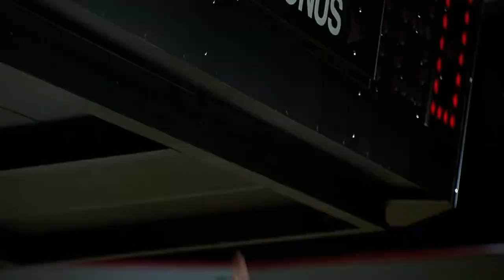Do you know what did the man spray It’s awesome